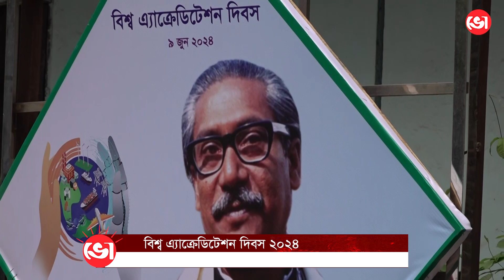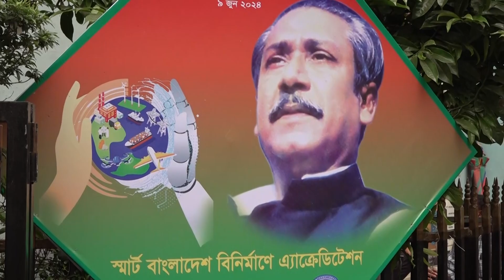বিশ্ব এ্যাক্রেডিটেশন দিবস ২০২৪